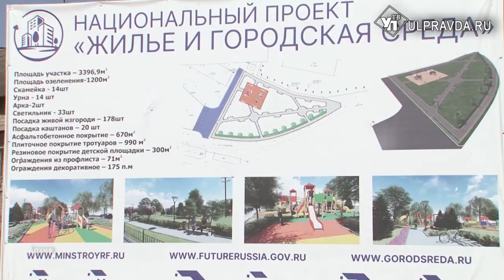В Инзе забьет сухой фонтан. За какие проекты благоустройства голосуют жители Ульяновской области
Центральная улица Инзы преобразится благодаря инициативе жителей. В районном центре уже благоустроенно 10 дворов, и два места отдыха. Сейчас разработан дизайн проекты улицы Тухачевского, который позже будет представлен на всероссийском конкурсе по благоустройству малых городов и исторических поселений.